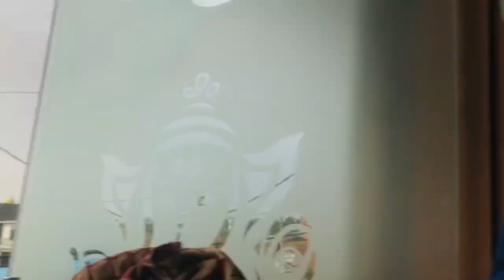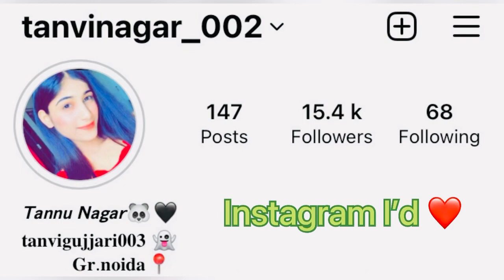finally bhot time bad mile🥺||humne kre drame😂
New vlog❤️🌏